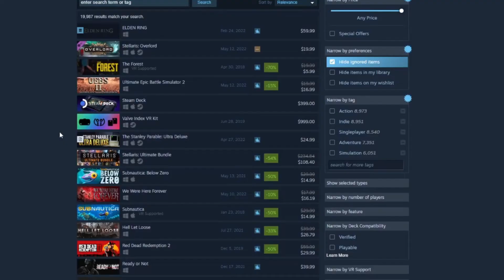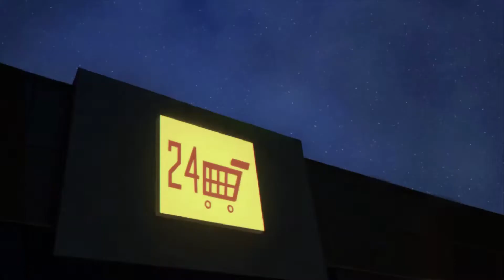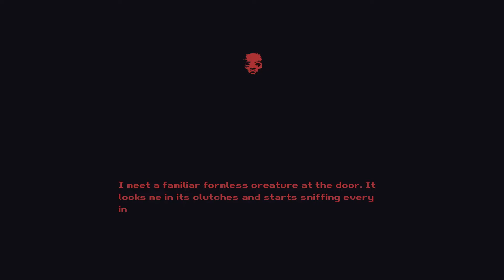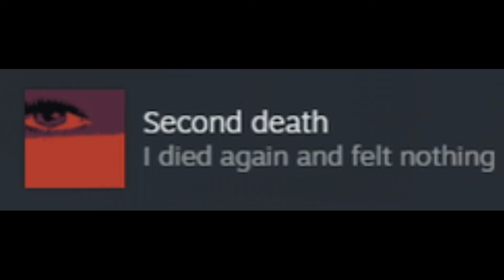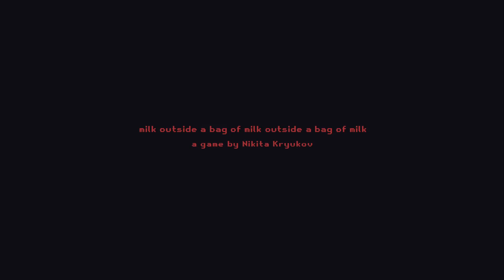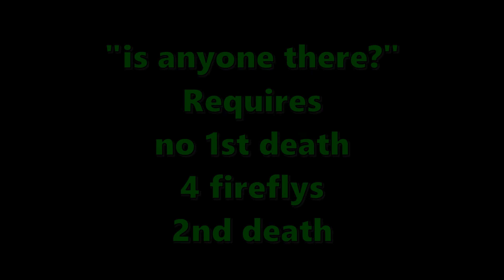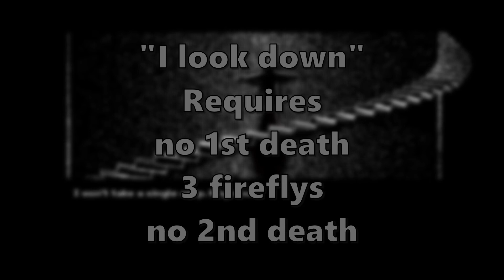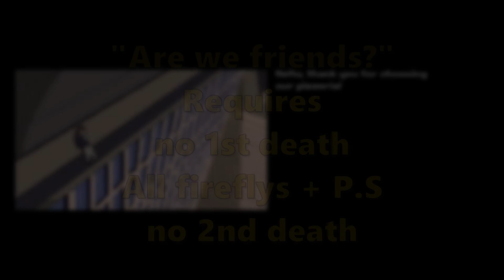Bc talks about Milk Outside A Bag Of Milk Outside A Bag Of Milk (Milk Outside A Bag Review)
So this is how lactose people when when they drink milk

choose? - Nikita Kryukov
sleepy - Nikita Kryukov
death music? - Nikita Kryukov
Outro : Live Again - Calliope Mori